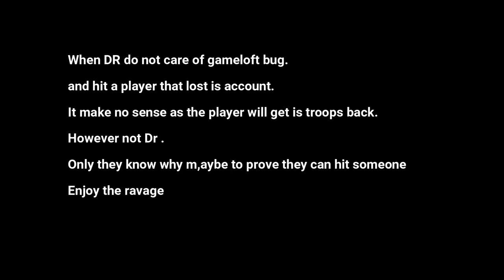War Planet Online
*GAME FEATURES*